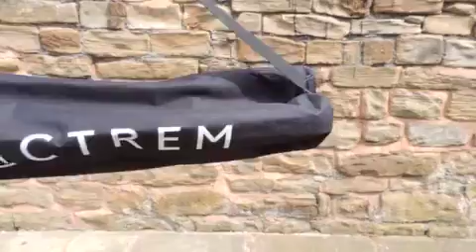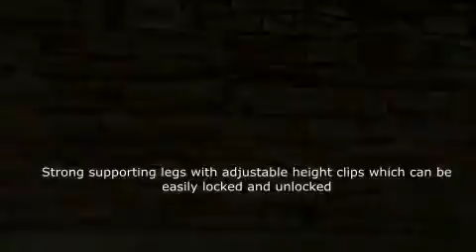Pasa el mouse encima de la imagen para aplicar zoom Mactrem PT55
Pasa el mouse encima de la imagen para aplicar zoom
Mactrem PT55 Trípode de aluminio ligero para cámara Canon DSLR SLR, Nikon, Sony, Olympus DV con bolsa de transporte - carga de 11 lb (5 kg).